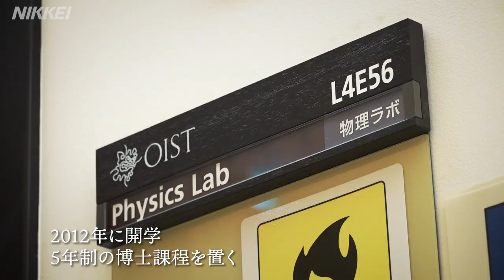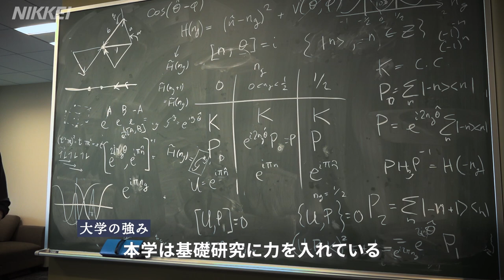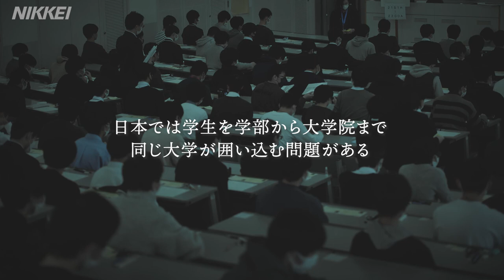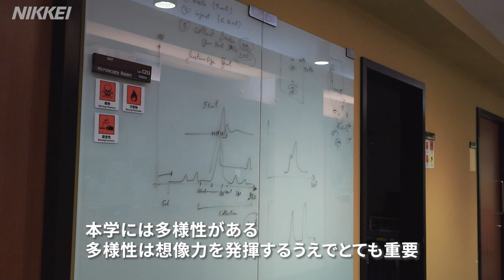【OIST】「博士人材は社会の起爆剤に」沖縄科技大学院大学長の提言【直言】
大学の役割が問われるなか、世界トップ級の研究者がそろう沖縄科学技術大学院大学が昨年のノーベル賞を機に脚光を浴びています。注目の人物に迫る大型インタビュー第1回は6月1日付で就任したカリン・マルキデス学長に大学への提言を聞きます。